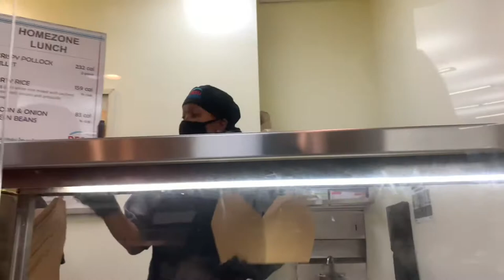HBCU College Vlog #7 | Week in my life | Delaware State University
Hey everyone! This is another week in my life vlog. This video gave me some problems (idk why) but I wanted to upload it.

🤍Let’s Connect!